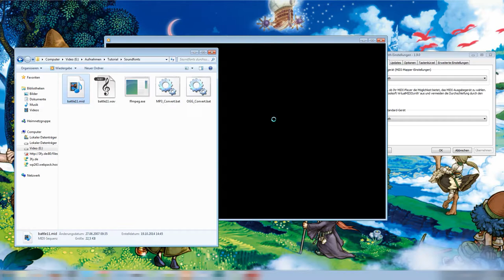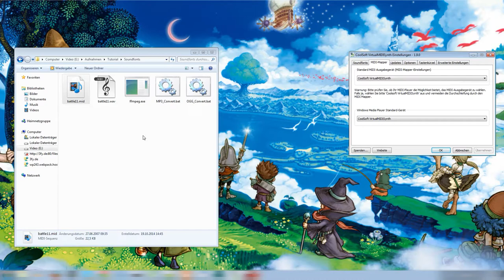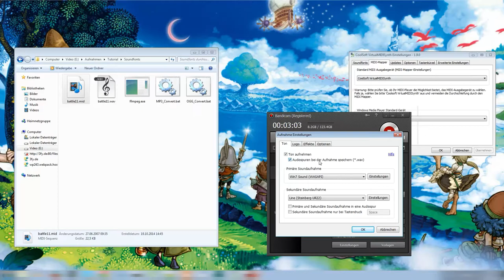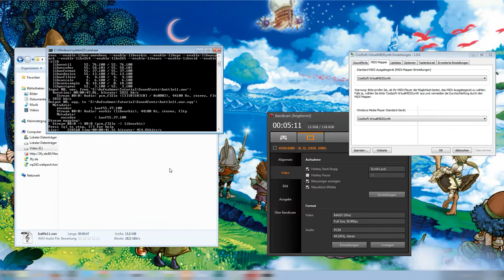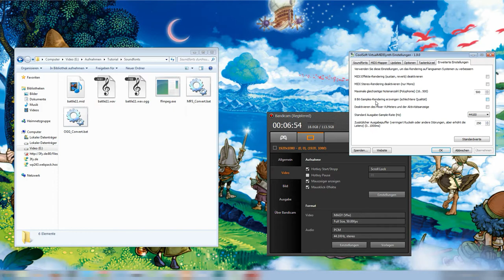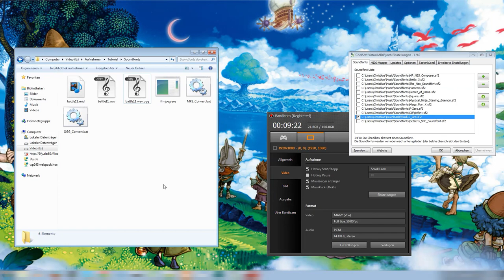MIDIs hochwertig konvertieren [Tutorial]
MIDIs in Makerspielen sollte man mit dem passenden Soundfont konvertieren um überall guten Klang zu ermöglichen und sich beim Abmischen ein wenig leichter zu tun. Wie das geht erfahrt ihr in diesem Tutorial. Viel Spaß!